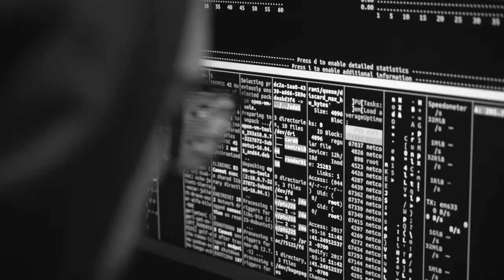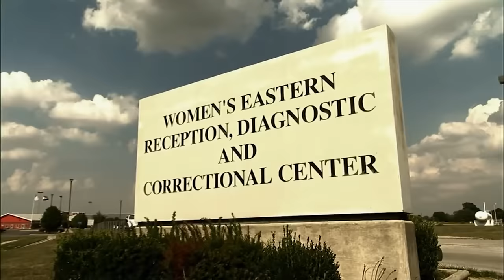Eles M4T4R4M os próprios PAIS | (Daniel Bartlam, Stacey Lannert e Jennifer Pan)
Muitas famílias aparentemente felizes conviviam, sem saber, com pessoas muito perigosas e algumas descobriram isso da pior forma possível. No vídeo de hoje você vai conhecer a história de 3 famílias, onde as vítimas, os pais, perderam a vida por conta dos próprios filhos.

🎬  Produção: @fabioarc86

00:00 Daniel Bartlam
03:43 Stacey Lannert
07:37 Jennifer Pan